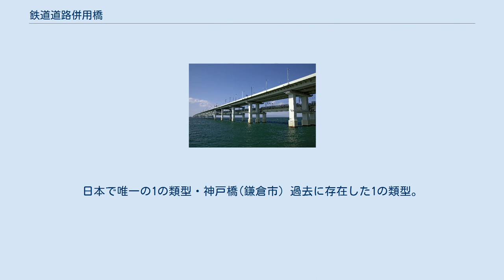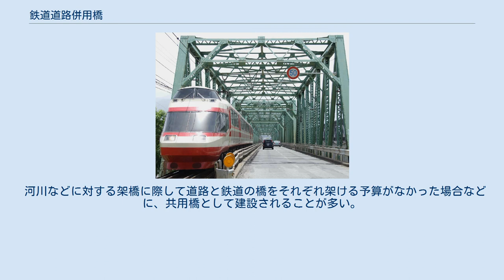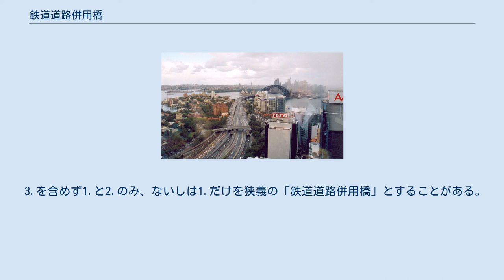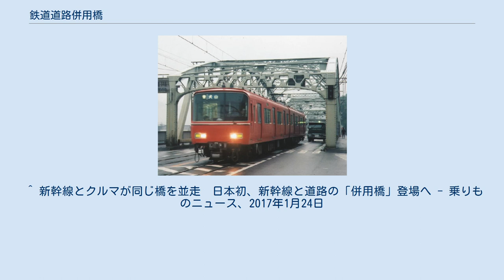鉄道道路併用橋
日本で唯一の1の類型・神戸橋(鎌倉市) 過去に存在した1の類型。
併用橋時代の名鉄犬山線犬山橋（1996年11月）。
 2の類型。
長野電鉄の村山橋（旧橋時代）。
 3の類型。
関西国際空港連絡橋。
上段が自動車道路、下段が鉄道。
 3の類型。
上段が鉄道、下段が道路。
 鉄道道路併用橋（てつどうどうろへいようきょう）は、鉄道と道路が一本の橋を共用する状態の橋のことである。
 河川などに対する架橋に際して道路と鉄道の橋をそれぞれ架ける予算がなかった場合などに、共用橋として建設されることが多い。
 後に交通量の増加などで、並行して橋を増設して道路と鉄道を分離・解消した事例も多くある。
 軌道法に基づく路面電車は道路施設の一部であるため、併用橋には含めないことがある。
他方で、モノレールや新交通システムは含めることがあり、この点に関する明確な定義は存在しない。
本稿では、モノレールと新交通システムを含むものとして記述する。
 3.を含めず1.と2.のみ、ないしは1.だけを狭義の「鉄道道路併用橋」とすることがある。
 鉄道と道路が同一平面に併設され、鉄道と道路の走行域も共用となっているもの。
 鉄道と道路が同一平面に併設されるが、それぞれ走行区域が分離されているもの。
 鉄道と道路が、上下に分離して敷設される場合。
 シドニーのハーバーハイウェイ。
写真中央で右から橋の方向へ向けて鉄道が合流しているのが解る。
 武漢長江大橋。
上は自動車道、下は京広線が通る。
 ^ 新幹線とクルマが同じ橋を並走　日本初、新幹線と道路の「併用橋」登場へ - 乗りものニュース、2017年1月24日